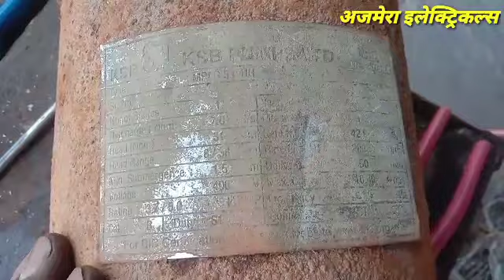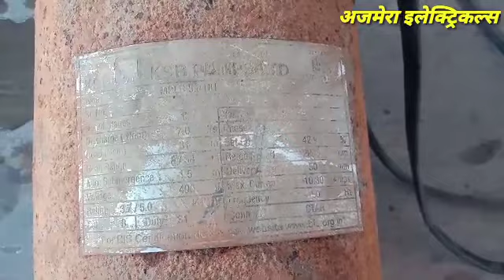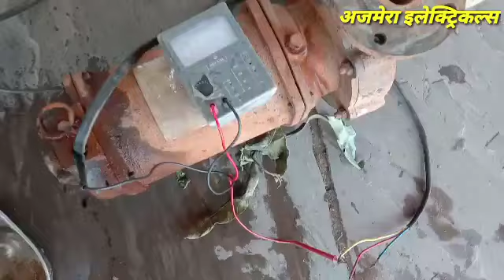Open well submersible motor pump winding | single 5 hp open well submersible motor winding 24 slot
Openwell submersible motorpump winding | single 5 hp open well submersible motor winding 24 slot

Openwellsubmersiblemotorpumpwinding single5hpopenwellsubmersiblemotorwinding24slot

Open well submersible motor pump winding | single

technical kafi